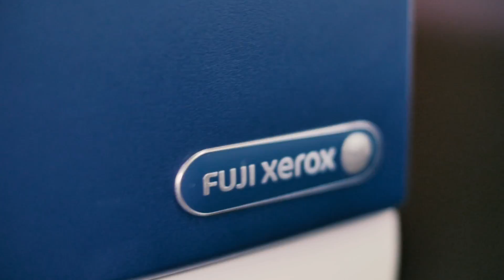Copiers, Photocopiers Gold Coast Graeme Perkins, Body Corporate Headquarters - XBC Story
Graeme Perkins shares how trust and great customer service is vital to any business relationship. Not having to be concerned about his print environment allows Graeme to focus on what's important in his business.